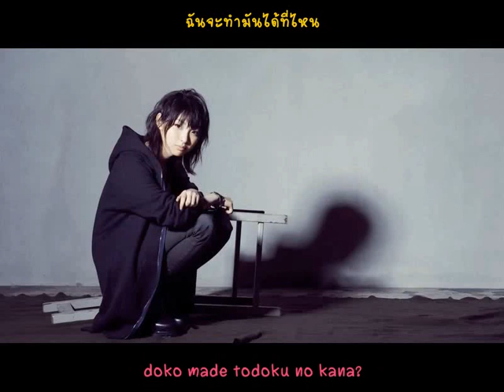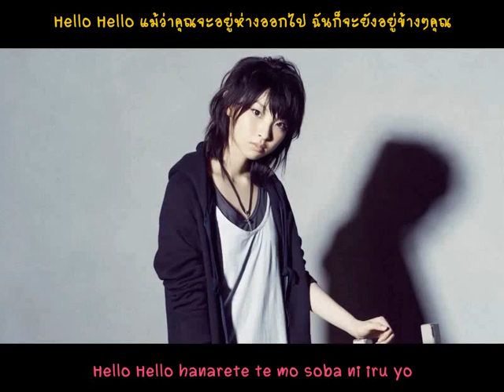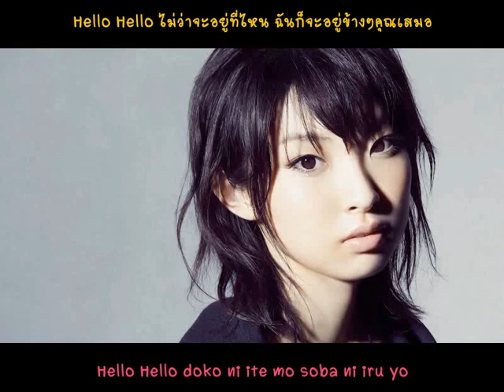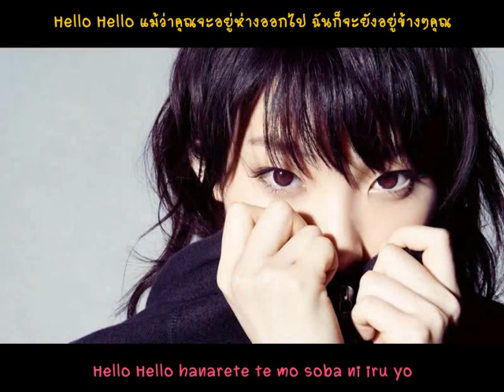[ Thai Sub ] Ieiri Leo - Hello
Trans Thai :: Mmfpool48
Trans Eng :: Jpoptime